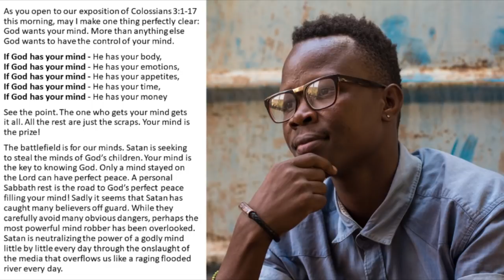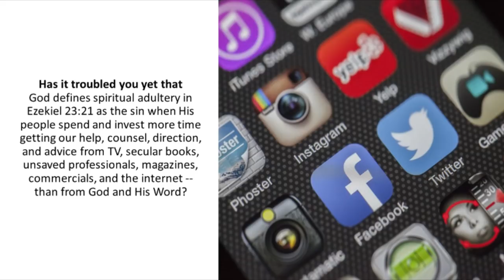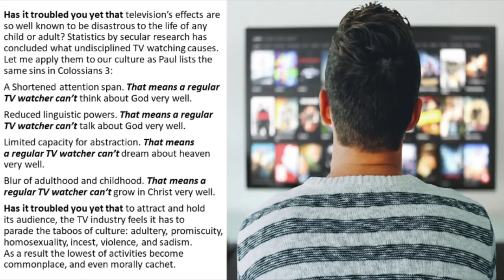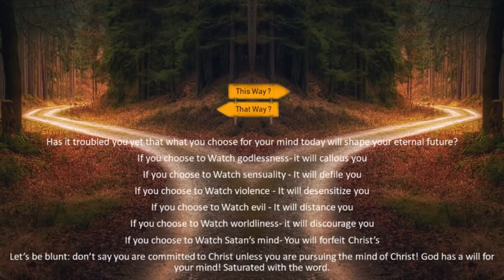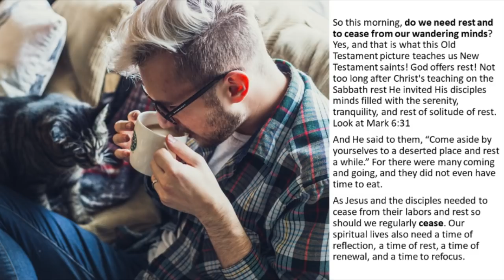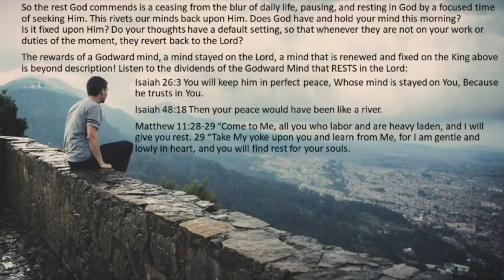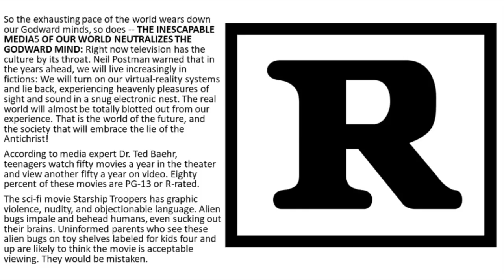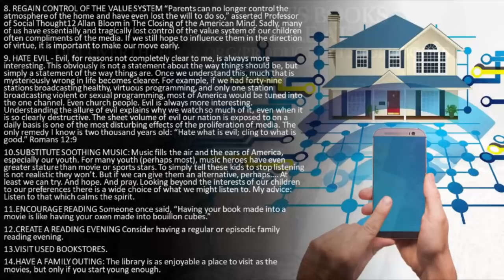DWM-35 ENDING RESTLESSNESS IN OUR GAMING-SURFING-SHOPPING&MOVIE WATCHING GENERATION-HowGodOffersRest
As you open to our exposition of Colossians 3:1-17 this morning, may I make one thing perfectly clear: God wants your mind.
More than anything else God wants to have control of your mind.

If God has your mind - He has your body,
If God has your mind - He has your emotions,
If God has your mind - He has your appetites,
If God has your mind - He has your time,
If God has your mind - He has your money . . . see the point. The one who gets your mind gets it all. All the rest are just the scraps. Your mind is the prize!

The battlefield is for our minds. Satan is seeking to steal the minds of God's children. Your mind is the key to knowing God. Only a mind stayed on the Lord can have perfect peace. A personal Sabbath rest is the road to God's perfect peace filling your mind! Sadly it seems that Satan has caught many believers off guard. While they carefully avoid many obvious dangers, perhaps the most powerful mind robber has been overlooked. Satan is neutralizing the power of a godly mind little by little every day through the onslaught of the media that overflows us like a raging flooded river every day.

Has it troubled you yet that our modern media has reset the Moral Acceptability Threshold?  Here is the test - “Do the things that once offended you now entertain you?” asks media critic Al Menconi. “Are you able to enjoy the company of television programs, videos, and movies that have values diametrically opposed to yours? This moral drift is important to understand, for it continues unabated. Extrapolate ten or twenty years into the future and it is frightening to imagine what media content awaits us.

Has it troubled you yet that our modern media has reset the Shock Threshold In the past, if we saw blood, killing, or tragedies on the evening news, it would disturb us for weeks. Today, however, the rule of the newsroom is, “If it bleeds it leads.” Movies are worse. Beginning about thirty years ago, succeeding waves of movies relied on more and more violence to attract crowds. Audiences became numbed to the repulsiveness of each level of violence, so directors had to enhance the horror to maintain interest. Such common fare no longer elicits anguish. But no shock over the sin.

DWM-35 - Resting Our Weary Minds (000917AM)

1. The MacArthur Study Bible I use
2. Grudem Systematic Theology
3. The Larger Moleskin Notebook I use
4. The Smaller Moleskin Notebook I use